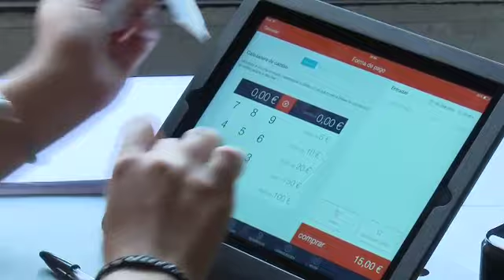A la venta las entradas para los conciertos y festivales de las Fiestas de Sanse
Las entradas para los conciertos de las Fiestas de Sanse 2015 ya están a la venta, tanto en los portales de venta online como en la Oficina de venta presencial que Festejos ha habilitado en El Caserón.
Del 24 al 30 de agosto serán siete los espectáculos musicales del anfiteatro que requieran entrada: los conciertos de Sweet California, la noche del rock con Medina Azahara y Loquillo y Antonio Orozco; la fiesta electrónica; el Festival of Colours y el festival indie  y el encuentro con Los Lunis del domingo día 30.
Con precios muy ajustados, este año las entradas no contemplan descuentos para empadronados, por lo que no hará falta acreditar estarlo para poder adquirirlas ni tendrán un número limitado de venta por persona. Los menores de edad deberán ir acompañados por un adulto para poder comprarlas. La ventaja de hacerlo de forma presencial es que no llevarán recargo por gastos de gestión.
Esta oficina de venta de entradas en El Caserón (Plaza de la Constitución, s/n) abre de lunes a viernes en horario de 8,00 a 14,00 y de 17,00 a 20,00 horas.